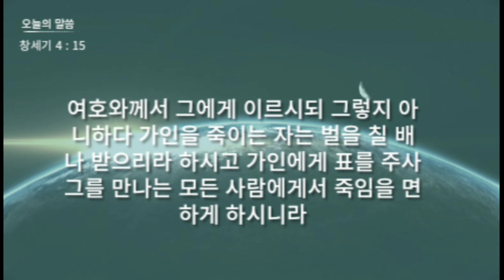성경 암송 (창세기 4장 15절: 김종성 성우 낭독)